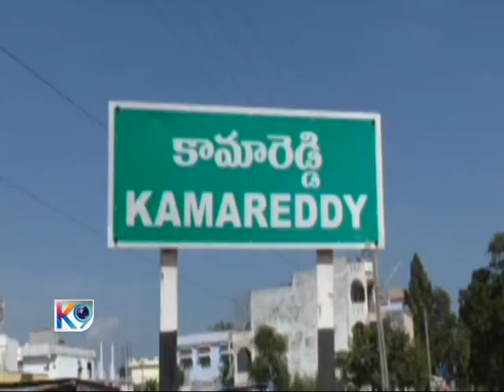K9news 21-04-2021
Trayi Communications
Kamareddy.